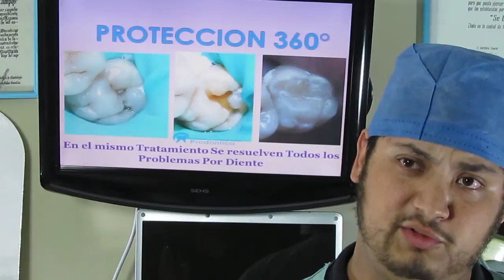CARIES DENTAL. ¿SIMPLE TAPADURA MUELA?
Caries Dental, ¿Son Simples "Tapaduras"?